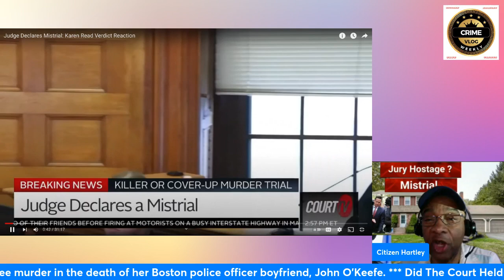Mistrial Verdict Declared in Karen Read Live Criminal Trial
Mistrial Verdict Declared in  Karen Read Live Criminal Trial. After a nine-week trial that sparked a frenzy on social media, the judge declared a mistrial in the case against Karen Read after the jury could not come to a verdict.